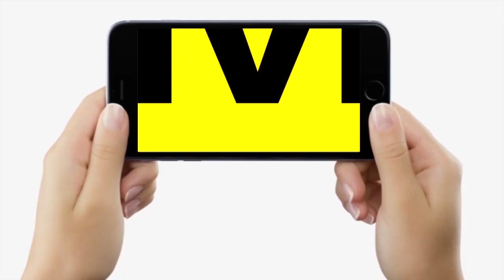Bihar के Cabinet मंत्री बने Sudhakar Singh ने इस्तीफा दे दिया, Tejashwi Yadav क्या करेंगे अब ?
Bihar के Cabinet मंत्री बने Sudhakar Singh ने इस्तीफा दे दिया, Tejashwi Yadav क्या करेंगे अब ? | Bihar News | LiveCities